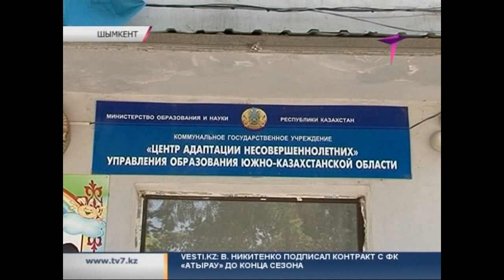По факту истязания детей в Центре адаптации несовершеннолетних возбуждено уголовное дело